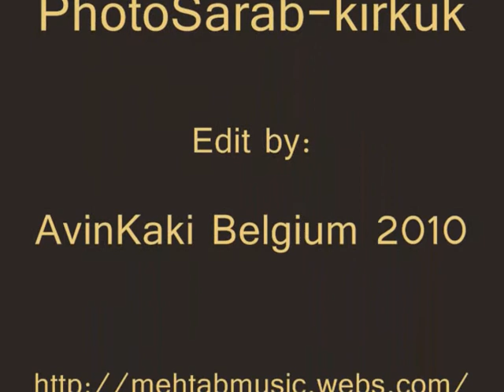MEHTAB -Goraniyek.wmv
گورانییه ک - به ده نگی مهتاب
هونراوه - له تیف هه لمه ت
ئاواز- ماجید باوه میر